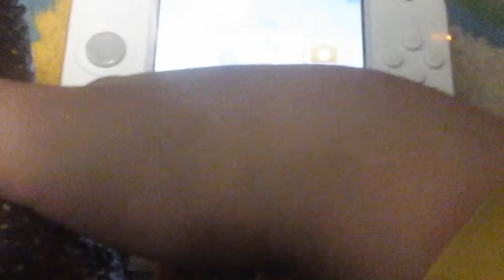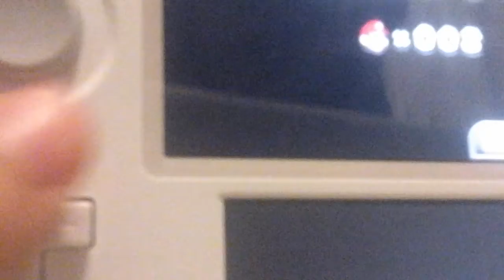New super mario bros 2! Gp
Gp stands for greg plays.